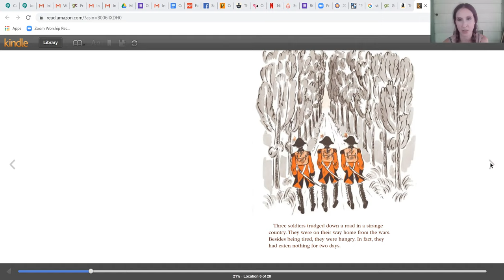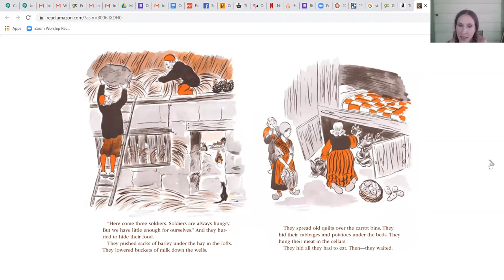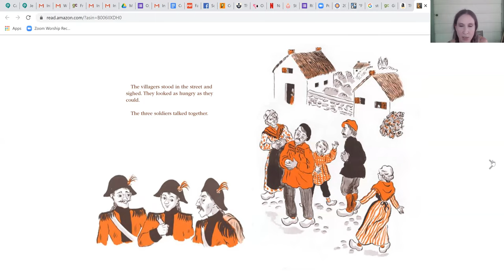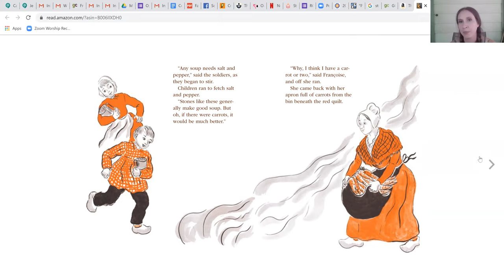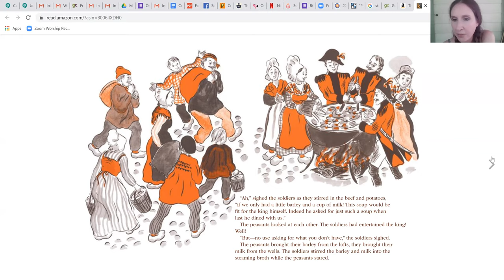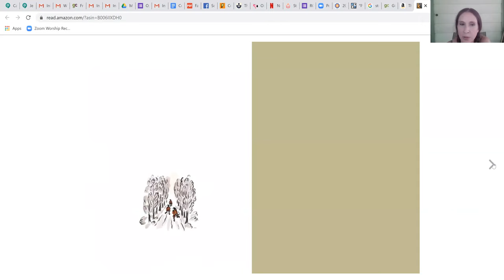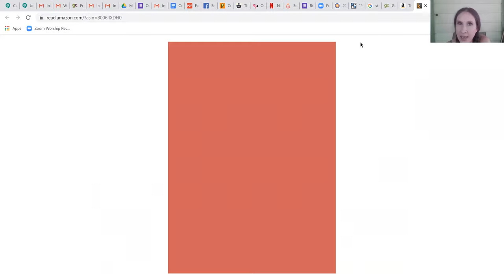Chelsea's Meditation 8.26 - Community and Kindness